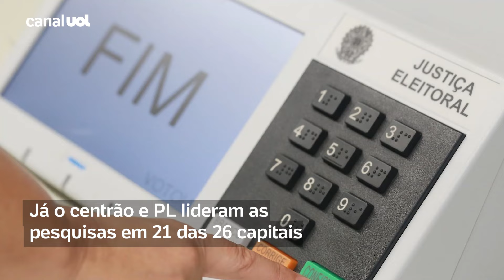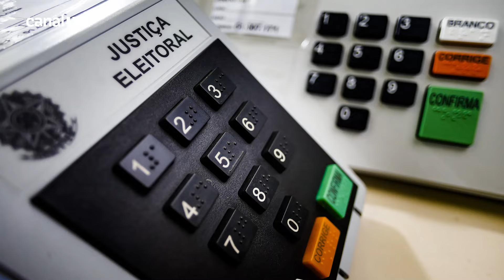Esquerda está enfraquecida e pode eleger prefeito em só quatro capitais nas eleições 2024; entenda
Nas eleições deste ano para prefeito, a esquerda disputa a liderança em apenas 4 capitais, segundo pesquisas de intenção de voto. O único candidato da esquerda favorito a vencer já no primeiro turno é João Campos (PSB), em Recife (PE).